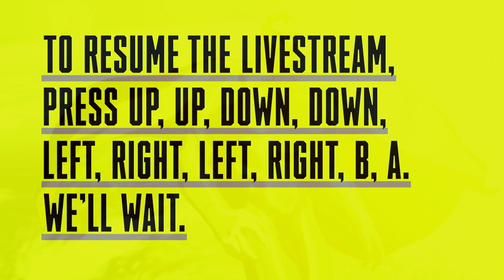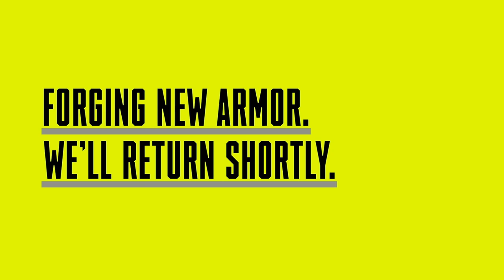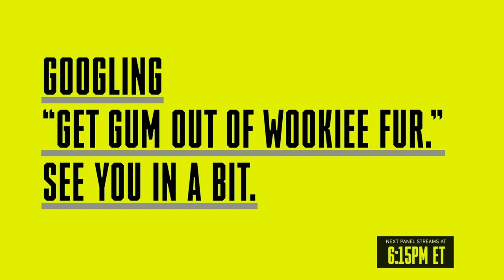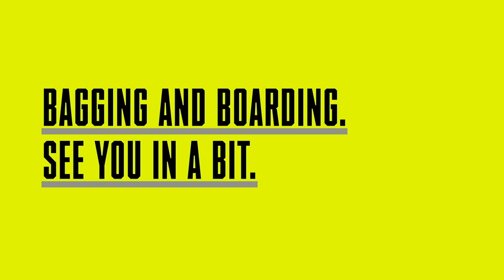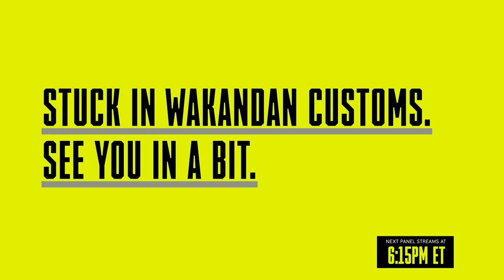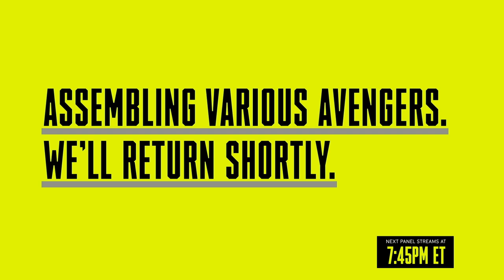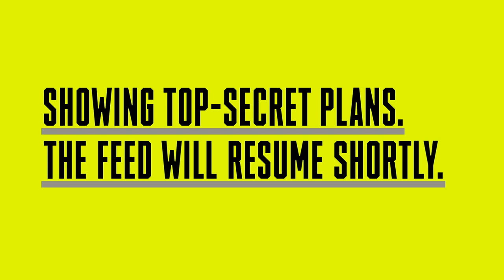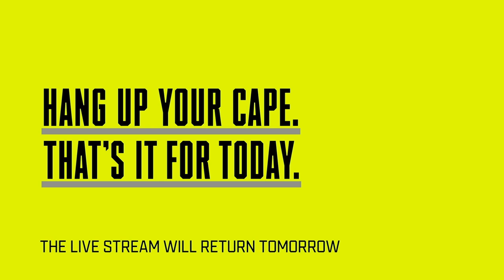Fri - Main Stage | NYCC 2019 | SYFY WIRE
Here are all the interviews from the NYCC Main Stage from Friday, Oct. 4th:

02:08:05 DC NATION
03:29:21 Twisted Toonz
07:47:47 Misery Index - Impractical Jokers - Live Game Show
09:20:41 WB DC Animation - Wonder Women Bloodline Premiere